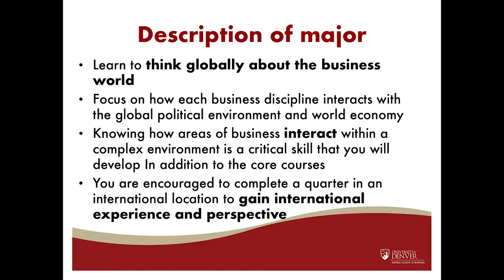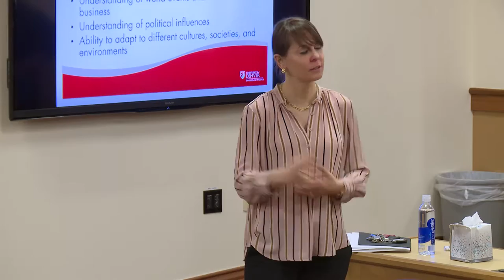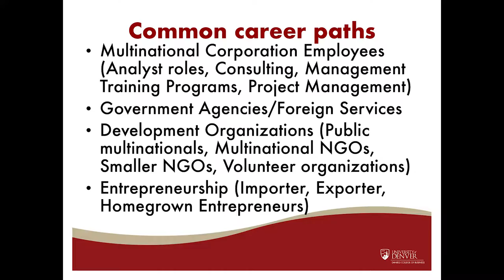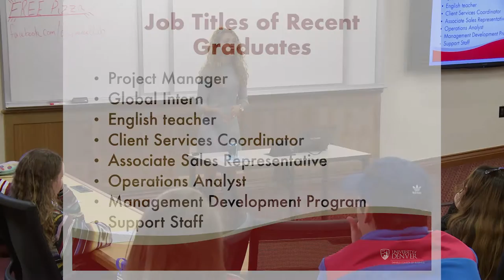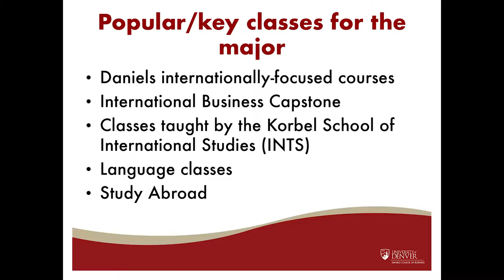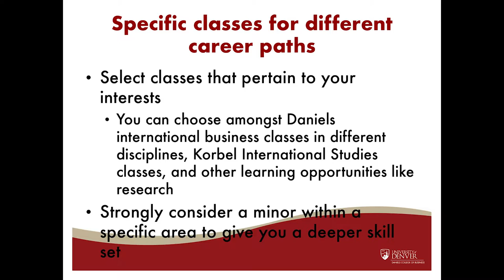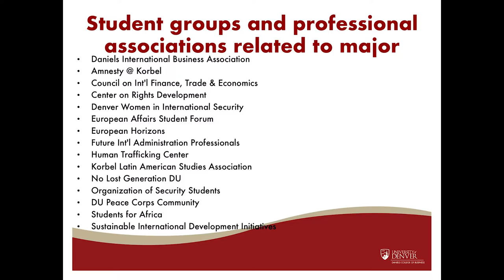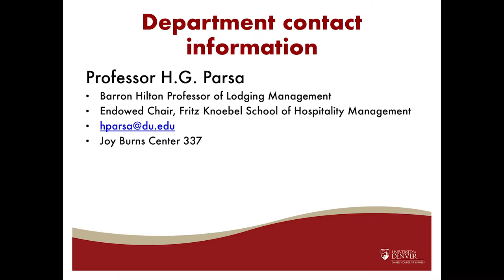Daniels Professional Development Program - Major Workshop on International Business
Undergraduate Programs and Daniels Career Services hosted a workshop as part of the Daniels Professional Development Program for undergraduate students to learn about international business.